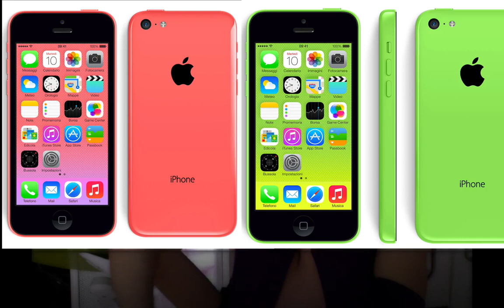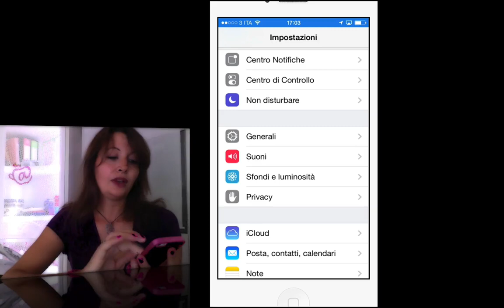Come Trasformare iPhone 5 in iPhone 5C investendo 2 euro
da questa volta vi proponiamo piu' che un tutorial un consiglio spassionato, vi suggeriamo di vederlo fino alla fine per capirne lo spirito e le intenzioni ;-)